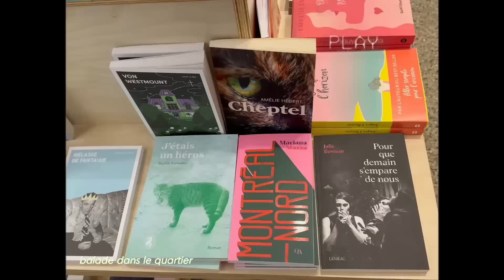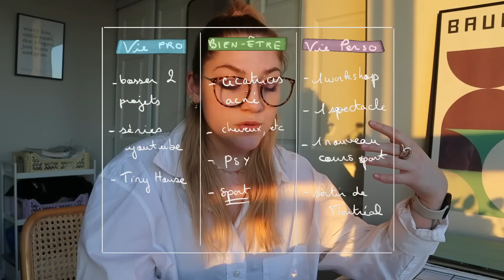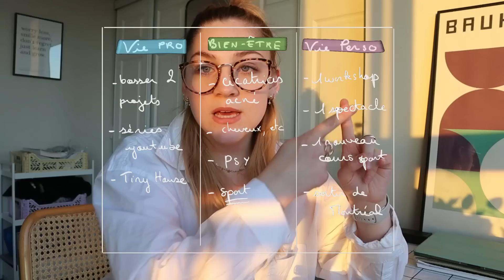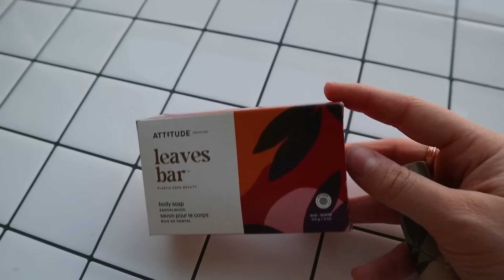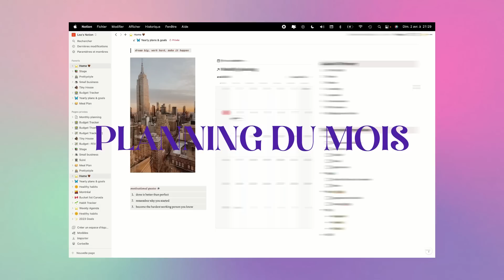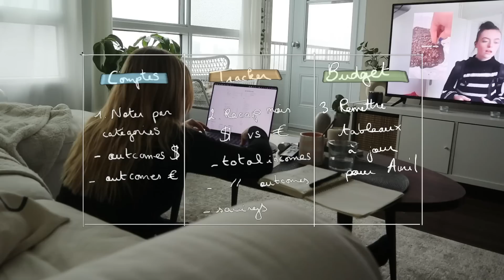APRIL PLAN WITH ME / vlog 💌 balade, objectifs & budget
Hey✨

Profitez de -60% sur l’intégralité du site EVE AND CO 💌 )Fin de l’offre dans quelques jours)

00:00 hello les gars
01:35 Eve and Co
04:19 balade
05:56 retour à l’appart
06:59 Objectifs du mois
13:14 dimanche soir
15:58 ma daily routine idéal
21:50 budget mars / avril

|INFOS|

Je filme avec un iPhone 11 + canon M50
Je suis étudiante à Montréal (avant Toulouse) et vient de Montpellier

67250 bisous 🤍

|CREDITS|